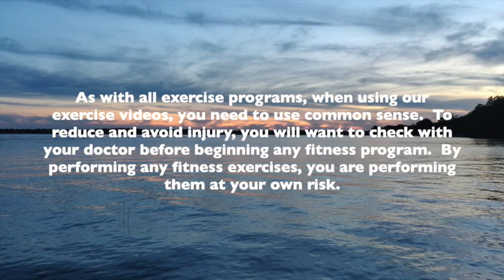#5 || Mature Adult Class || MMM Dance with Susan Jack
Hi Everyone!!  This is Episode #5 for you of MMM Dance for the Mature Adult/Senior Class.  If you are new to MMM, I strongly recommend going back to the Introduction, and then start with Episode #1 (as it is a progressive class).  A reminder to always work within your own body, modify as needed, and work in the space available to you in your room.   I hope you enjoy the movements, the music and that this makes social & physical distancing a little easier for you for today!  xoxo Susan ☺

As with all exercise programs, when using our exercise videos, you need to use common sense.  To reduce and avoid injury, you will want to check with your doctor before beginning any fitness program.  By performing any fitness exercises, you are performing them at your own risk.  Margaret Morris Movement & Margaret Morris Method of Dance will not be responsible or liable for any injury or harm you sustain as a result of our fitness program, DVD, online fitness videos, or information shared on our website.  This includes emails, videos and text.  Thanks for your understanding.

Stuck with you – Huey Lewis & The News
(You’re A) Strange Animal – Gowan

Chantilly Lace – The Big Bopper

Sinnerman (Felix Da Housecat’s Heavenly House Mix) – Nina Simone and Felix Da House Cat

Celtic Odyssey – Various Orison/The Butterfly
Wild Child – Enya

Shape Of My Heart – Sting

Moln – Menke

Mirror Lake – Angus MacRae

Piazzale Mauna – Il Sognatore
Wacht op mij – Cyrano Brussee
Flight From the City - Johann Johannsson, Yuki Numata Resnick, Tarn Travers, Ben Russell, Clarice Jensen